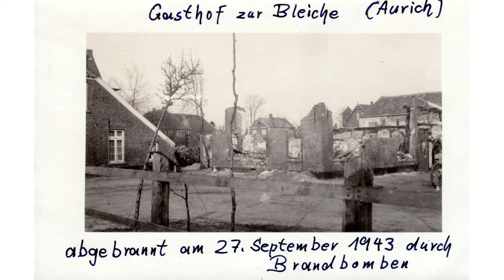Alt Aurich Film Trailer